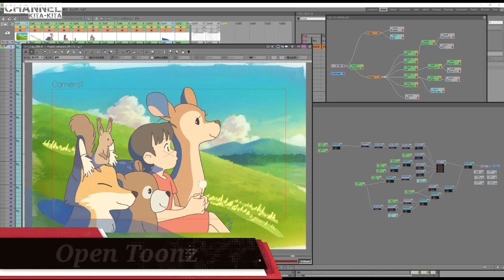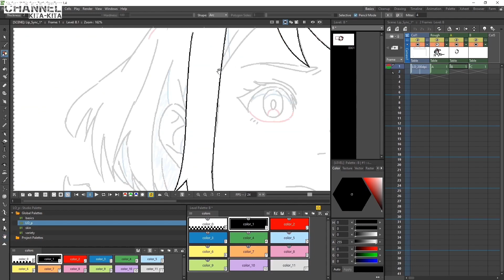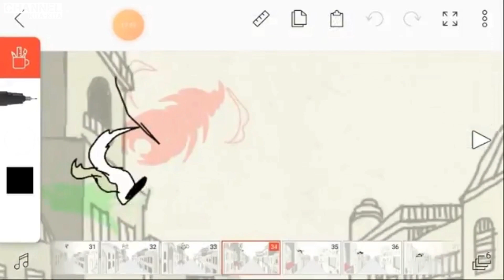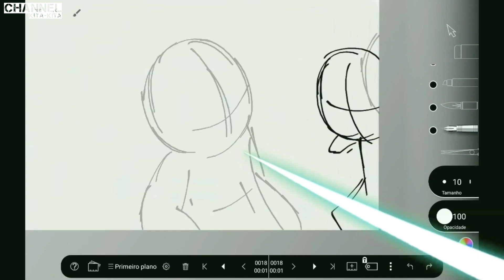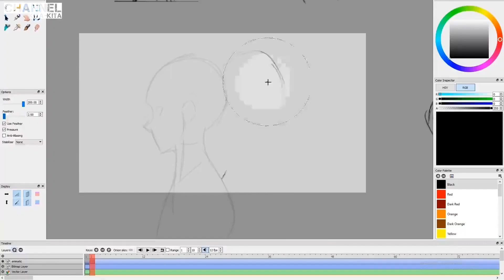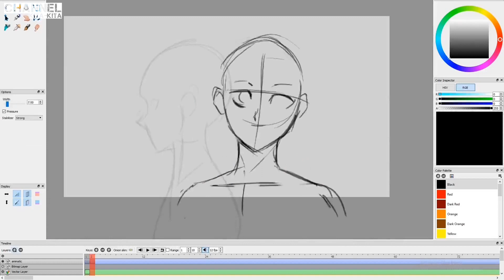aplikasi membuat anime untuk android - membuat video kita jadi anime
title : aplikasi membuat anime untuk android atau apk buat anime di android

pada video kali ini saya akan memberikan cara buat animation video dengan cara yang mudah
dimana saya akan merekomendasi aplikasi yang bisa melakukan cara membuat anime video tapi bukan
tutorial buat video jadi anime melainkan aplikasi pembuat animasi anime

cara membuat anime dengan aplikasi android merupakan sebuah cara yang mudah bagi orang yang ingin membuat
anime video sederhana tapi tidak memiliki perangkat yang lengkap
dan untuk cara membuat video jadi anime tidak lah mudah kalain harus ahli dalam menggambar dulu
sehingga jika kalian sudah bisa menguasai mengggambar anime maka untuk cara membuat video anime di pc
bisa menjadi mudah jadi kamu bisa melakukan cara buat video jadi anime keren

untuk link download aplikasi pembuat animasi anime di android